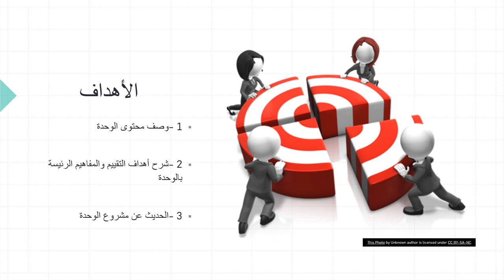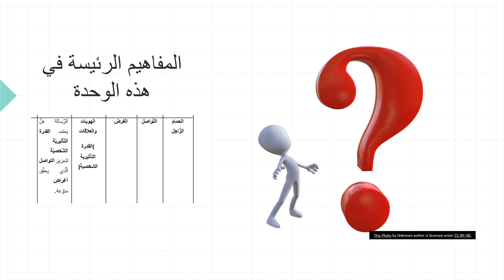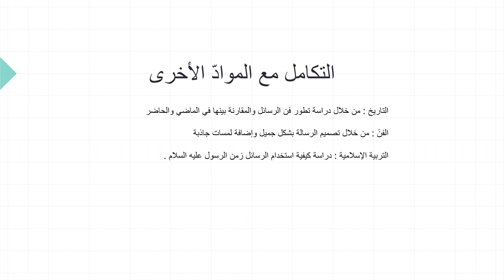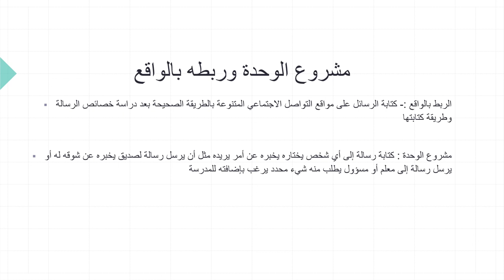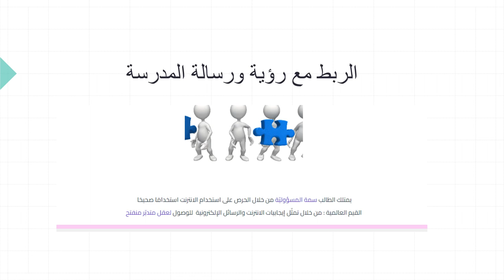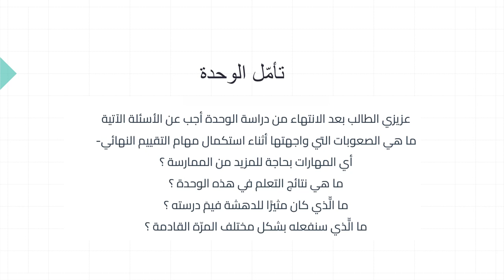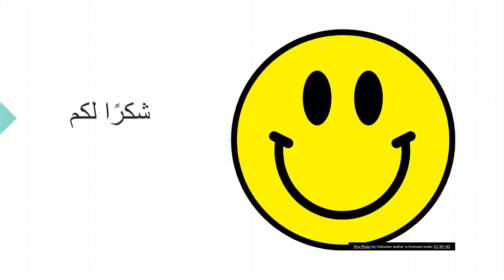الفيديو التعريفي - اللغة والأدب - الوحدة الرابعة - الصف السادس - المعلمة سماح فلاح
وصف الوحدة الثانية الحمام الزاجل

يقوم الفيديو بالتعريف بمحتويات الوحدة والمشروع المطلوب والمفاهيم التي تندرج تحتها الوحدة وأهداف التقييم ومهارات التعلم .